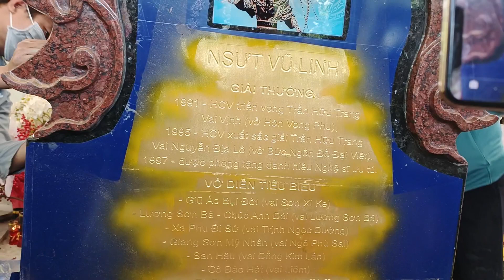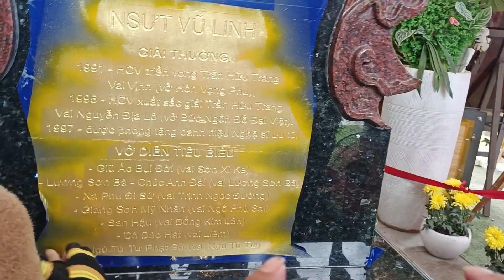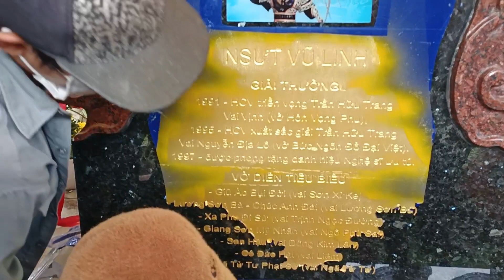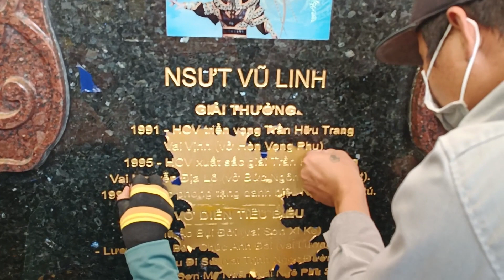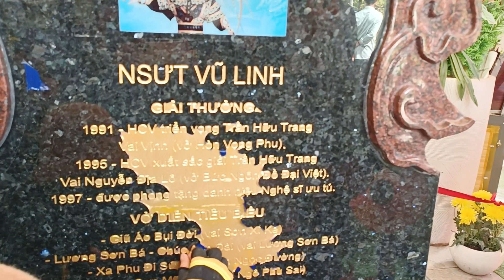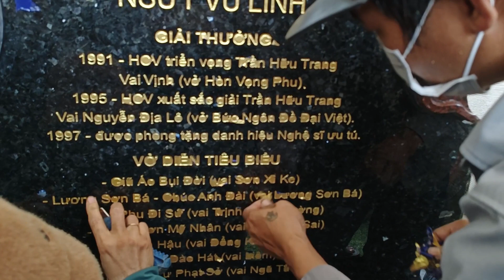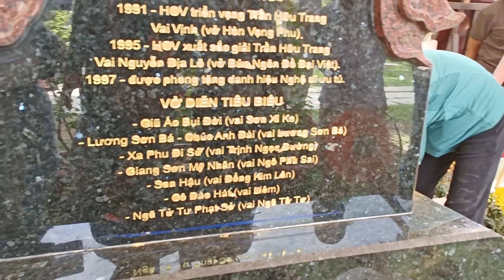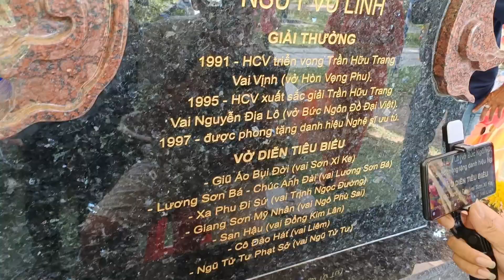Đã phun sơn mạ vàng mộ NSUT vũ lin chị Hồng Loan nhiệm thu